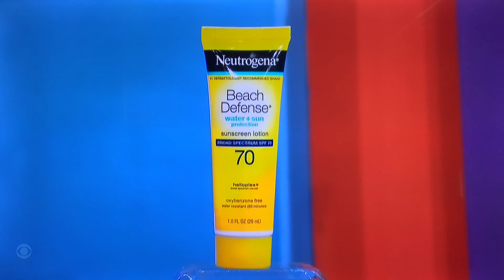TPIR ALL-NEW LIVE today Wednesday June 21, 2023😳🤯😳🤯😳🤯😳🤯😳🤯😳🤯😳🤯😳🤯😳🤯🤯🤯🤯🤯🤯🤯🤯😳🤯